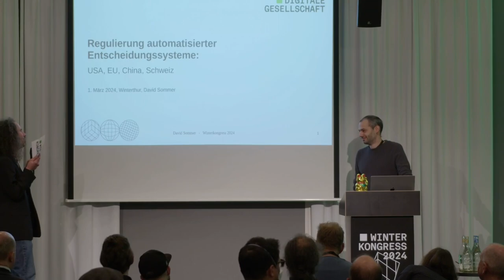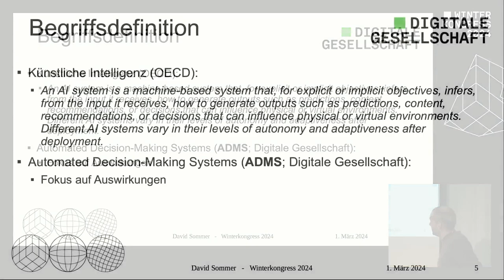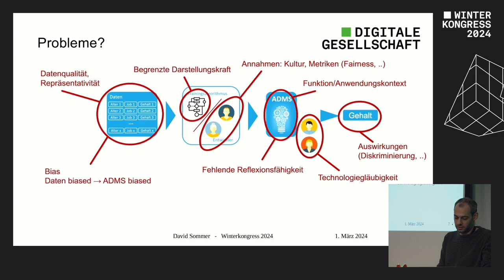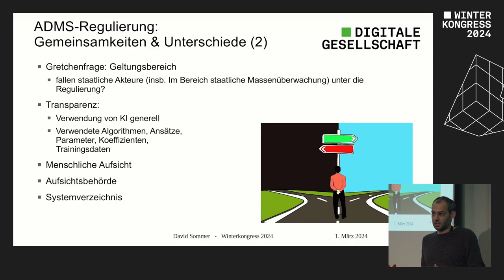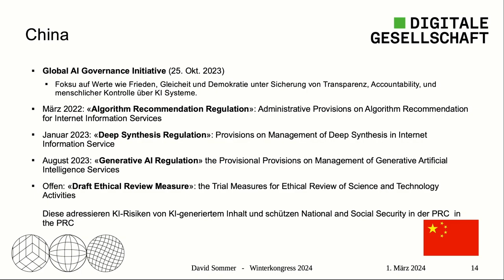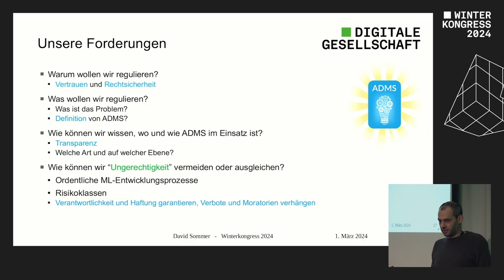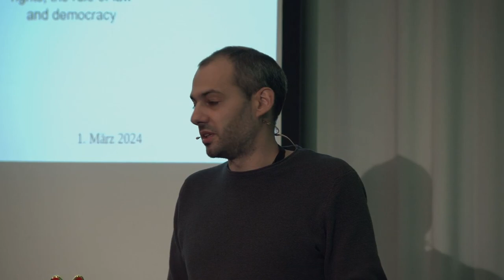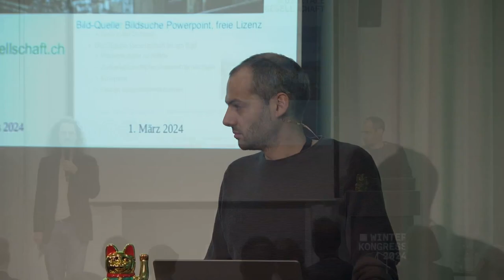Regulierung automatisierter Entscheidungssysteme: USA, EU, China, Schweiz | Winterkongress 2024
Vortrag von David Sommer

Die bei der künstlichen Intelligenz führenden Länder/Blöcke (USA, China, EU) haben alle bereits Regulierungsentwürfe für automatisierte Entscheidungssysteme (ADMS) vorgelegt. Wir geben einen aktualisierten Überblick über diese Vorhaben, ihre Gemeinsamkeiten und Unterschiede sowie ihre Schwachstellen aus unserer Sicht. Ausserdem diskutieren wir den gegenwärtigen Stand der Bestrebungen in der Schweiz.

Im zweiten Teil ziehen wir einen Vergleich zur Position der Digitalen Gesellschaft, welche einen Regulierungsrahmen für ADMS für die Schweiz vorschlägt.

Dies ist eine Gemeinschaftsarbeit der Fachgruppe “Automatisierte Entscheidungssysteme” der Digitalen Gesellschaft.